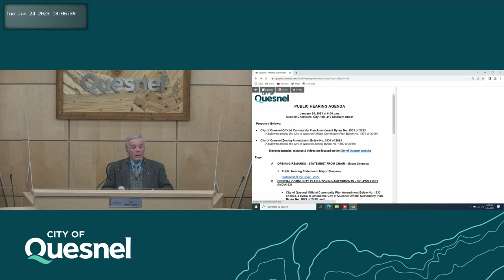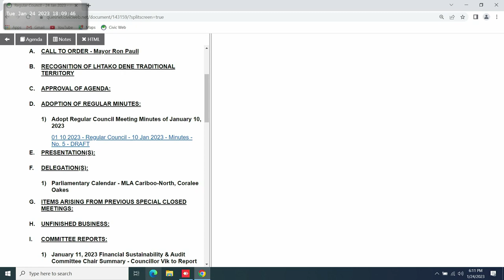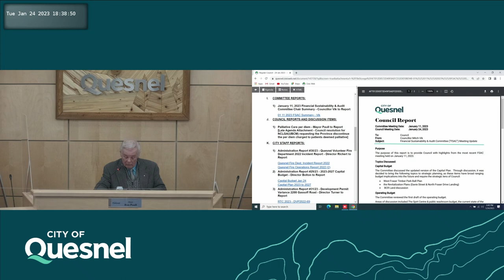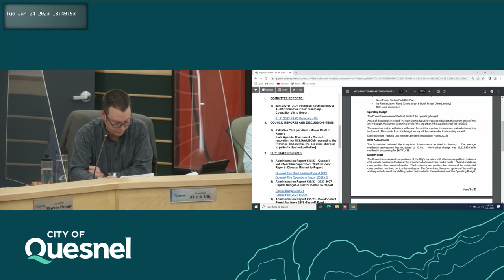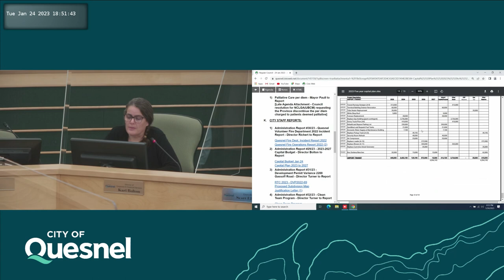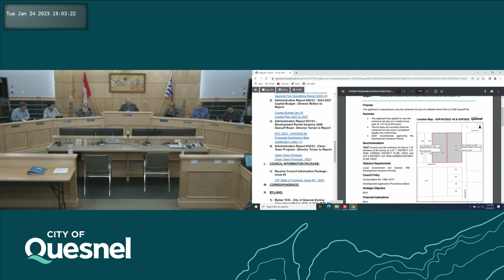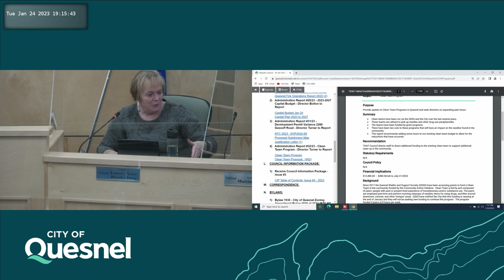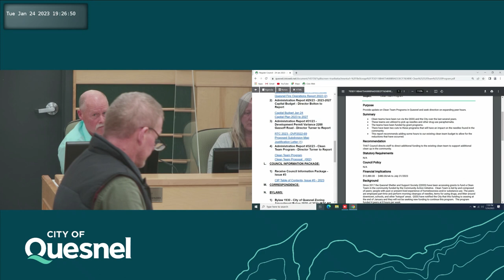Jauary 24, 2023 - Council Meeting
A.  CALL TO ORDER - Mayor Ron Paull

 B.  RECOGNITION OF LHTAKO DENE TRADITIONAL TERRITORY

 C.  APPROVAL OF AGENDA:

      Addenda: Remove: J.1) – Council Report – Palliative Care per diem Late Item Agenda additions: N.4) – Bylaws – City of Quesnel Official Community Plan Amendment Bylaw #1933 of 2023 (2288 Gassoff Rd.) –...

 D.  ADOPTION OF REGULAR MINUTES:

    1)  Adopt Regular Council Meeting Minutes of January 10, 2023

 E.  PRESENTATION(S):

 F.  DELEGATION(S):

      Parliamentary Calendar - MLA Cariboo-North, Coralee Oakes

 G.  ITEMS ARISING FROM PREVIOUS SPECIAL CLOSED MEETINGS:

 H.  UNFINISHED BUSINESS:

 I.  COMMITTEE REPORTS:

    1)  January 11, 2023 Financial Sustainability &amp; Audit Committee Chair Summary - Councillor Vik to Report

 J.  COUNCIL REPORTS AND DISCUSSION ITEMS:

      Palliative Care per diem - Mayor Paull to Report [Late Agenda Attachment - Council resolution for NCLGA(UBCM) requesting the Province discontinue the per diem charged to patients deemed palliative]

 K.  CITY STAFF REPORTS:

      Administration Report #29/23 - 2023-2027 Capital Budget - Director Bolton to Report

      Administration Report #30/23 - Quesnel Volunteer Fire Department 2022 Incident Report - Director Richert to Report

      Administration Report #31/23 - Development Permit Variance 2288 Gassoff Road - Director Turner to Report

      Administration Report #32/23 - Clean Team Program - Director Turner to Report

 L.  COUNCIL INFORMATION PACKAGE:

    1)  Receive Council Information Package - Issue #3

 M.  CORRESPONDENCE:

 N.  BYLAWS:

    N.1) 55:55 -  Bylaw 1930 - City of Quesnel Zoning Amendment Bylaw 1930 of 2022 (RTC EZ Vape at 960 Chew Road) - Final Adoption

    N.2) 56:29 -  Bylaw 1931 - City of Quesnel Official Community Plan Amendment Bylaw 1931 of 2022 (PRT Growing Services at 275 Lear Road) - Final Adoption

    N.3) 57:01 -  Bylaw 1932 - City of Quesnel Zoning Amendment Bylaw 1932 of 2022 (PRT Growing Services at 275 Lear Road) - Final Adoption

      Bylaw 1933 - City of Quesnel Official Community Plan Amendment Bylaw #1933 of 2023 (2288 Gassoff Rd.) – Third Reading

      Bylaw 1934 - City of Quesnel Zoning Amendment Bylaw #1934 of 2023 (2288 Gassoff Rd.) – Third Reading

 O.  NEW BUSINESS:

 P.  INFORMATION AND QUESTION PERIOD:

    1)  Changes to Upcoming Meeting Schedule

    2)  Changes to Committee Appointments

    3)  Announcements/Future Events

    4)  Gallery Questions All Gallery questions are to be addressed to the Chair of the Council Meeting and must be an explicit question about a specific business item that is on the Council Agenda; The Galle...